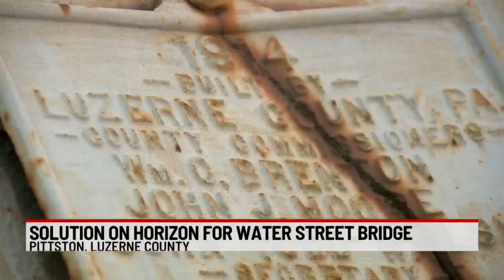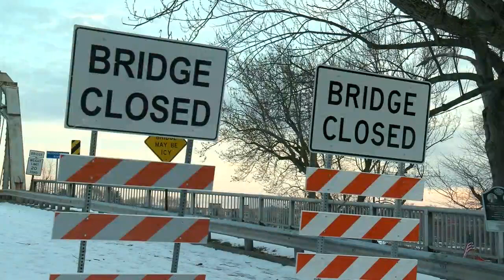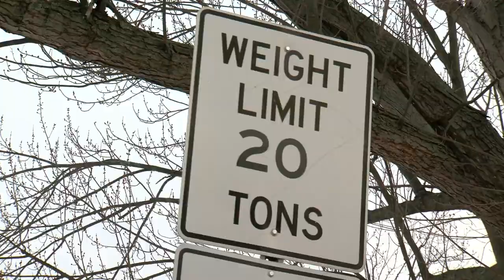water st. bridge